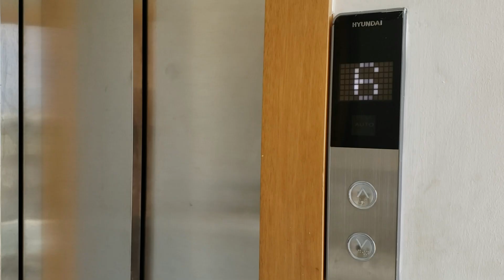Pent-house 4 habitaciones + TERRAZA | Santo Domingo | El Millón | Invierte en Santo Domingo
Pent-house en venta, El Millón. USD$225,000

 Nivel 6 y 7
 4 Habitaciones
 3 Baños completos
Medio baño de visita
 221mt2 Totales
 Terraza privada
 Sala
 Comedor
 Cocina
 Área de lavado
 Cuarto de servicio con su baño
 Terraza destechada
 2 parqueos
 Ascensor
 Lobby
 Seguridad 24 horas
 Mantenimiento RD$8,000
 Área social con amplia terraza común.

BIENVENIDOS A ESTE CANAL SOBRE LAS INVERSIONES EN BIENES RAÍCES EN REPÚBLICA DOMINICANA Y MI DÍA A DÍA EN ELLA. UN CANAL DE INVERSIÓN CON CONTENIDO ÚNICO Y DIFERENTE